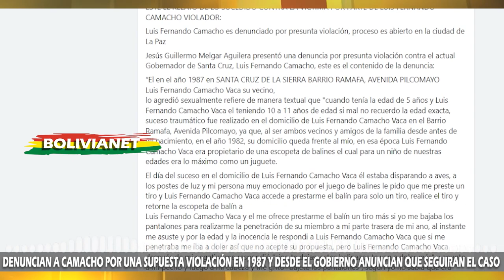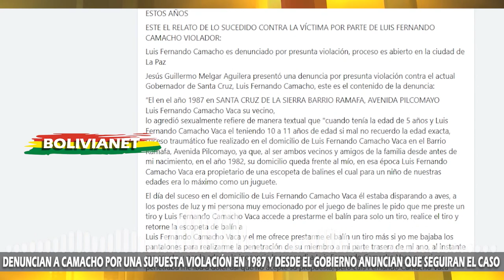DENUNCIAN A CAMACHO POR UNA SUPUESTA VIOLACIÓN EN 1987 Y EL GOBIERNO ANUNCIA QUE SEGUIRÁ EL CASO